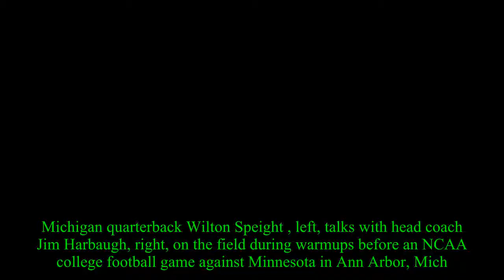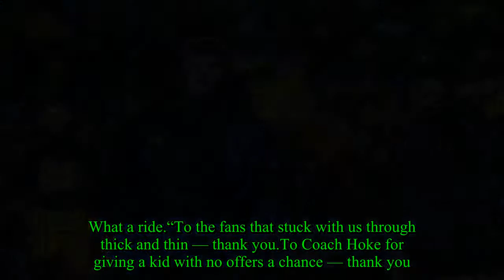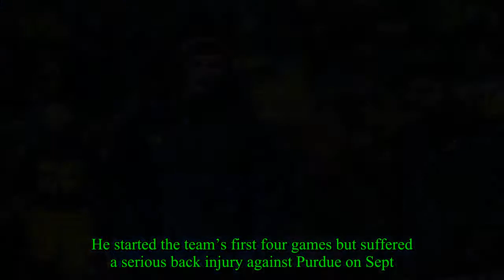Michigan QB Wilton Speight announces transfer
Michigan quarterback Wilton Speight , left, talks with head coach Jim Harbaugh, right, on the field during warmups before an NCAA college football game against Minnesota in Ann Arbor, Mich.,Saturday, Nov.4, 2017.(AP Photo/Tony Ding)  Wilton Speight won’t play his final season of college football at Michigan.Speight opened the last two seasons as Michigan’s starting quarterback, but announced Sunday that he will transfer.Speight is a redshirt junior this season, so he will be a fifth-year senior in 2018 wherever he lands.As a graduate transfer, he will be immediately eligible.“Thank you, Michigan.These past 4 years have been nothing short of spectacular.Enrolling in January of 2014 as a kid from Virginia I didn’t know what to expect.Four years later I leave a Michigan Man,” Speight wrote in an Instagram post.“The amazing memories with my teammates, playing under the best coaches in America, and enjoying everything that this wonderful university and town have to offer.What a ride.“To the fans that stuck with us through thick and thin — thank you.To Coach Hoke for giving a kid with no offers a chance — thank you.To Coach Harbaugh for coming in and making me a better man and a better quarterback.For understanding this decision of mine and always having my back no matter what— thank you.“I don’t know where next will be, and I’ll use these next four weeks to figure that out.I’m excited to keep pursuing my dreams in a new jersey, but will forever root for the boys wearing the winged helmet.Go blue!”  After redshirting in 2014 and serving as a backup in 2015, Speight became the team’s starting quarterback in 2016.That season, Speight started 12 games and threw for 2,538 yards, 18 touchdowns and seven interceptions while completing 61.6percent of his passes.The Wolverines opened won nine straight to open the 2016 season.In those games, Speight threw for 2,053 yards, 15 touchdowns and just three interceptions while completing 64.5percent of his passes, but he struggled mightily down the stretch.In November, Michigan lost its first game, 14-13, to an average Iowa team.Speight played miserably, completing 11-of-26 passes for 103 yards and an interception.To make matters worse, he broke his collarbone and had to sit out against Indiana (a 20-10 win) and heal quickly for the big game against Ohio State.The status of Speight was unknown entering the game, but played while clearly not 100 percent.In the double-overtime loss, he threw two costly interceptions.Another lackluster performance followed in an Orange Bowl loss to Florida State, and doubt about Speight’s abilities intensified.Speight beat out senior John O’Korn and redshirt freshman Brandon Peters to start to begin 2017.The Wolverines lost most of their offensive production from 2016 and Speight struggled in the early going.He started the team’s first four games but suffered a serious back injury against Purdue on Sept.23.He hasn’t played since.For the season, Speight threw for 581 yards, three touchdow